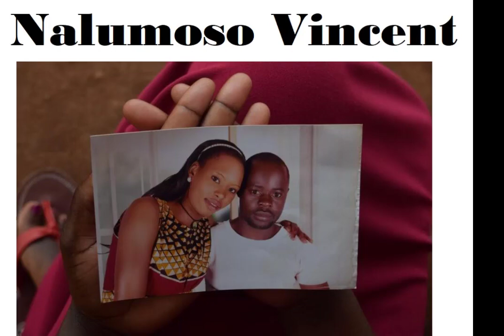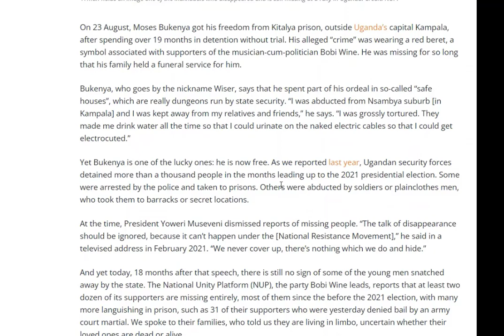Prisoner Nr. 209, Nalumoso Vincent, imprisoned in Uganda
The Leader of Opposition Mathias Mpuuga, has submitted to the government, a list containing details of people allegedly abducted by state security and detained without trial. According to information obtained by Uganda Radio Network-URN, Mpuuga submitted the list on Friday, October 6th, 2022 to the Office of the Prime Minister and Speaker of Parliament.

“This is to submit details of persons who were abducted by security personnel and whose whereabouts remain unknown. Also submitted are details of political prisoners in Kitalya and Luzira prisons who have been in detention without trial for more than 18 months,” reads Mpuuga’s letter to Prime Minister Robinah Nabbanja.

He lists 24 people, date they were allegedly abducted, and the place where they were picked up from. Those on the list are Kibalama John Bosco, Semuddu Micheal, Damulira John, Mbabazi Moses, Nalumoso Vincent, Lukwago Martin, Kanatta Muhammad, Sempijja Yuda, Musisi Mbowa, Kirya Peter, Wangolo Shafik, Zimula Dennis, Luwemba Mustafa, Mubiru Hassan, Muwonge Paul, Sesaazi Isma, Mulungataba Daudi, Sengendo Peter Mugabi, Kawesa Ivan Damulira, and Sembatya Vincent.

Others are Kuteesa Saul, George Kasumba, Semakula Abbey, Kato Hussein, Katushabe Phiona. Also listed alongside these are 29 people classified as political prisoners in Kitalya prison and another 3 at Luzira prison.

Some of these are Olivia Lutaaya, Katabi Swaibu, Muhydin Kakooza, Segulla Rashid, Sekitoleko Yasin, Robert Rugumayo, Ronald Mayiga, Patrick Mwase, Simon Kijjambu, Abdu Matovu, Richard Nyombi, Sharif Kalanzi, Joseph Muwonge, and others.

On Tuesday, Nabbanja wrote to Mpuuga requesting him to furnish her office with the list of the said abducted persons. Nabbanja’s October 4th, 2022 letter followed a meeting convened by the Deputy Speaker, Thomas Tayebwa on September 30th, 2022, which resolved that the Leader of Opposition furnishes the government with more information about the abducted persons so that security can make thorough investigations and come up with a report.

Some of those who attended the meeting included the Shadow Minister of Internal Affairs, Abdallah Kiwanuka, the Prime Minister, the Minister of Security, the Government Chief Whip, the Deputy Attorney General, and the Deputy Commander of Special Forces Command (SFC) among others.

Earlier last week, Kiwanuka who doubles as the Mukono North MP told journalists at parliament that their list to the government will only detail the place, time, and date of abduction. He said they wouldn’t disclose the particulars and contacts of close relatives as requested by the government to protect the families amidst fear of intimidation.

He also demanded that a select committee of parliament is constituted to carry out investigations on the new wave of abductions. “This is not the first time that we are providing full details of persons that were abducted before, during, and after the 2021 general elections. The first time, some of the people they had abducted and detained incommunicado were dumped in different places but in bad shape, maimed, with multiple wounds, and in immense pain owing to the torturous treatment they were subjected to by the state,” said Kiwanuka.

Kiwanuka said that while they await the outcome of the ongoing process between parliament and the Executive, a select committee should be put in place to investigate the matter. At least 54 people were killed during the November 2020 riots that followed the arrest of then-presidential candidate Robert Kyagulanyi Ssentamu of the National Unity Platform.

Other than those killed during the demonstrations, hundreds of others particularly youths were rounded up, the majority many of whom were never charged in courts of law. The second round of arrests occurred in the days leading to the swearing-in ceremony of President Museveni in May last year.

Security then said that those arrested were planning to interrupt the President’s swearing-in ceremony. Some of these have been charged in the Court Martial while others have never appeared in court.